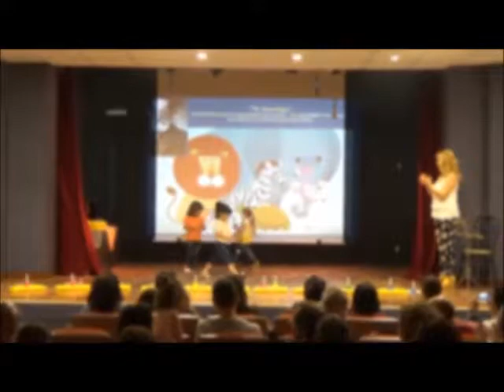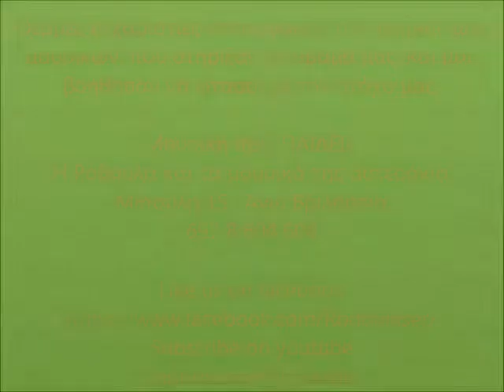Παιδική συναυλία - bucket drumming, body percussion, glockensnpiel ensemble, tarantella